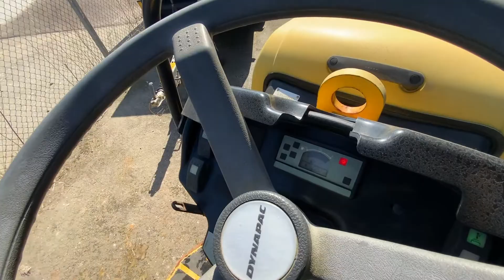Köp Tandemvält Dynapac CC900 på Klaravik